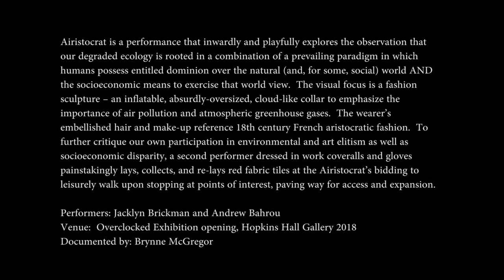Airistocrat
Airistocrat is a performance that inwardly and playfully (?) explores the observation that our degraded ecology is rooted in a combination of a prevailing paradigm in which humans possess entitled dominion over the natural (and, for some, social) world AND the socioeconomic means to exercise that world view.  The visual focus is a fashion sculpture – an inflatable, absurdly-oversized, cloud-like collar to emphasize the importance of air pollution and atmospheric greenhouse gases.  The wearer’s embellished hair and make-up reference 18th century French aristocratic fashion.  To further critique our own participation in environmental and art elitism as well as socioeconomic disparity, a second performer dressed in work coveralls and gloves painstakingly lays, collects, and re-lays red fabric tiles at the Airistocrat’s bidding to leisurely walk upon stopping at points of interest, paving way for access and expansion.
Performers: Jacklyn Brickman and Andrew Bahrou
Venue:  Overclocked Exhibition opening, Hopkins Hall Gallery 2018
Footage Captured by: Brynne McGregor